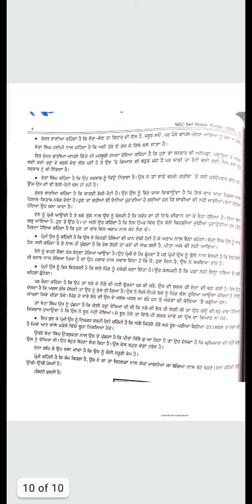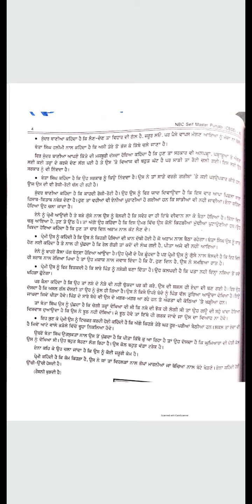Amrit Indo Canadian Academy, Punjabi, class 11,Book ਰਿਸ਼ਤੇ ਨਾਟਕ,chapter Introduction, video 2/5